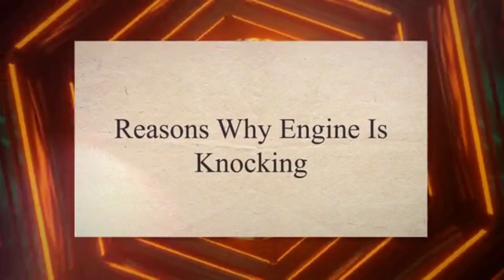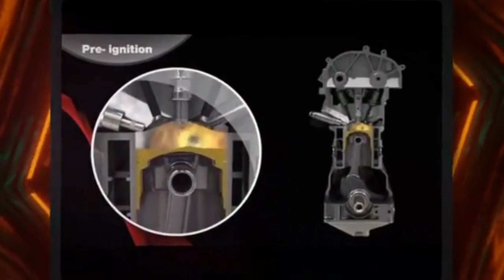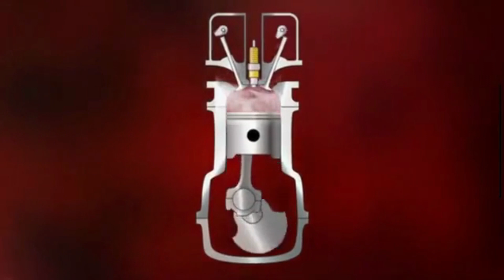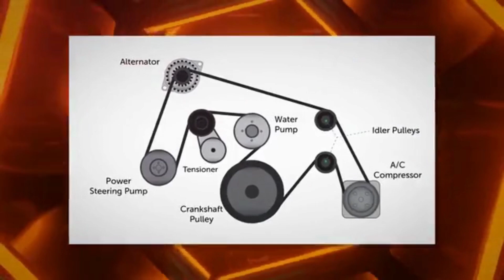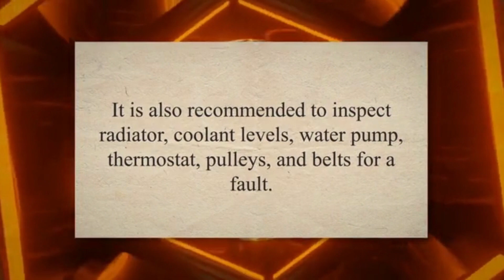Top 10 Reasons Why Your Engine Is Knocking - How To Fix It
What is Engine Knocking?
Engine knock, also known as detonation or pinging, is a knocking or pinging sound that occurs in internal combustion engines when the air-fuel mixture in the cylinders detonates prematurely or in an uncontrolled manner.

Reasons Why Engine Is Knocking
1) Incorrect Fuel Octane Rating
2) Bad Knock Sensor
3) High Engine Temperatures
4) Carbon Deposits
5) Lean Air-Fuel Mixture
6) Bad Spark Timing
7) Overheating
8) Stretched-Out Serpentine Belt
9) Engine Design and Build Quality
10) Damaged Or Broken Crankshaft

--- Time Stamp --
00:00 - Introduction
00:25 - Causes of Engine Knocking
00:32 - Incorrect Fuel Octane Rating
00:51 - Bad Knock Sensor
01:17 - High Engine Temperatures
01:42 - Carbon Deposits
02:02 - Lean Air-Fuel Mixture
02:30 - Bad Spark Timing
02:52 - Engine Overheating
03:15 - Stretched-Out Serpentine Belt
03:48 - Engine Design and Build Quality
04:10 - Damaged Or Broken Crankshaft
04:38 - Engine Knocking Fixes

Related Questions
What does the engine knock mean
What Does Engine Knock Sound Like
What Does Rod Knock Noise Sound Like
Engine Knocking
Causes of Engine Knocking
Reasons of Engine Knock
How to fix engine knock
Knocking noise
Causes of Knocking sound in Engine
Reasons of knocking sound in engine while idling
How to diagnose engine knock
How to tell if you have a bad engine knock sensor
Engine knock sound
What is engine pinging
Reasons of Engine Pinging
Engine knocking sound when accelerating
Signs of engine knock